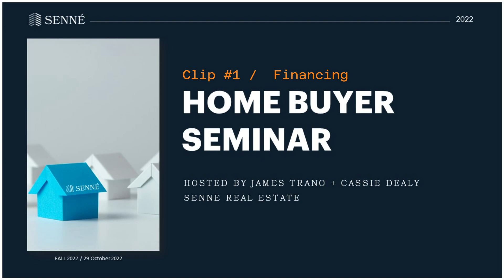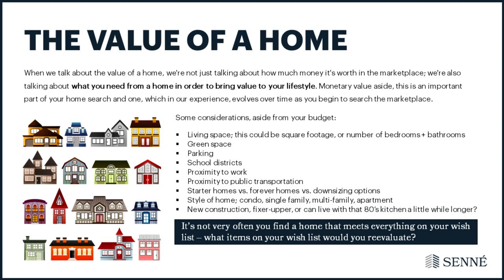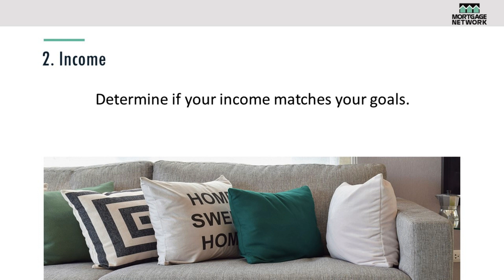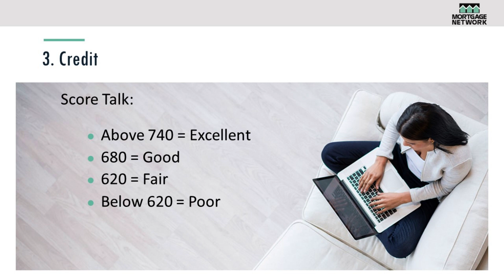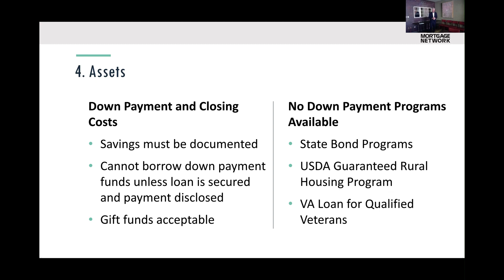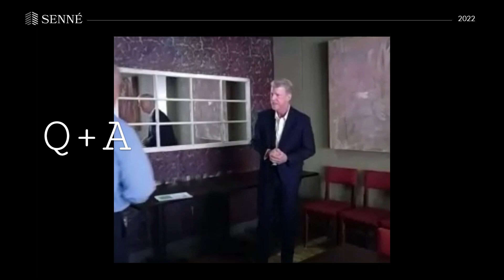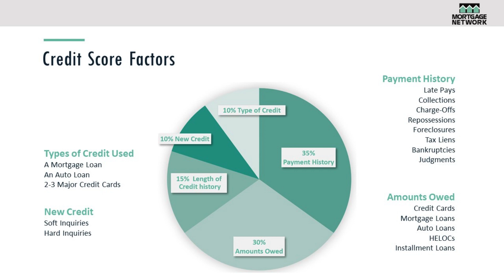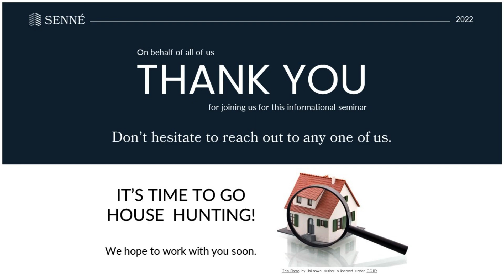Home Buyer 2022 - Part 1 with Fred Allard, Mortgage Information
Home Buyers Seminar hosted by Cassie Dealy and James Trano of Senné Residential. This video has panel introductions and a presentation by Fred Allard of Mortgage Network Services.

Next Up: Clip #2 with Stephen Sala from Stephen Home Services